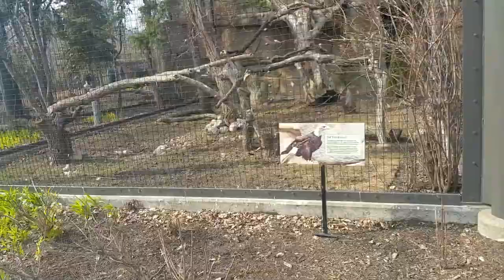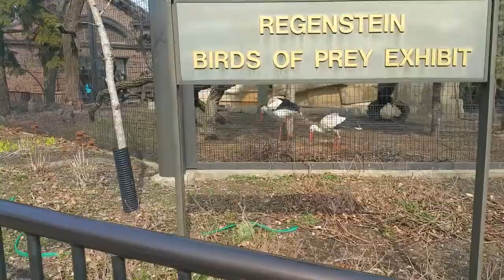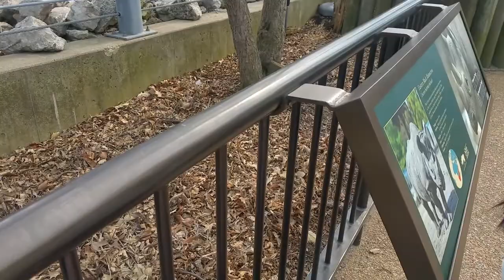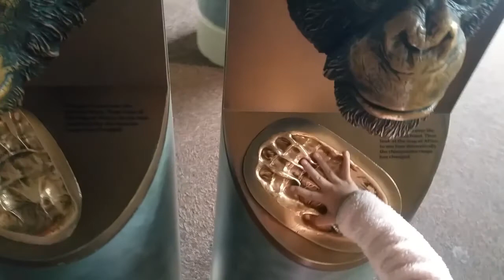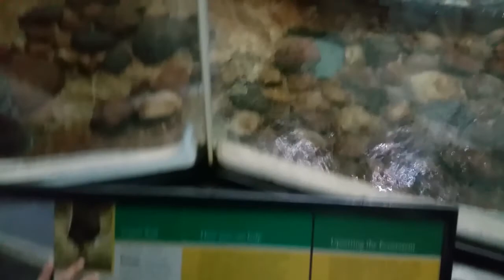Fun Time at the Zoo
Allyson and Elissa had fun seeing animals in the zoo.